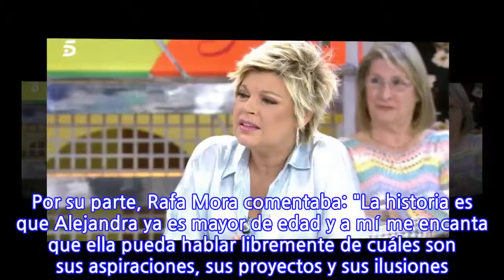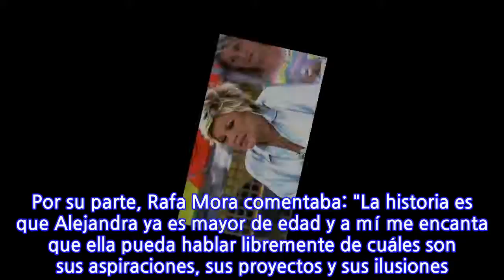Terelu Campos defiende a su hija Alejandra Rubio de los que consideran que solo quiere...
Hay veces que es mejor estar callada y no decir cosas de las que luego uno se pueda arrepentir. Esto es lo que debe estar pensando Terelu Campos sobre los comentarios que dijo en relación al futuro profesional de su hija Alejandra Rubio, antes de que se lanzara al mundo de la televisión de la mano de MTMAD y su blog. Uno de los más tajantes en su día fue Rafa Mora, que aseguraba que la joven tenía interés en participar, incluso, en un reality.